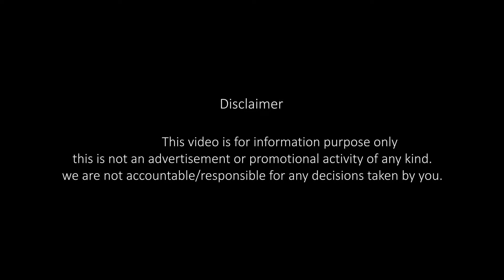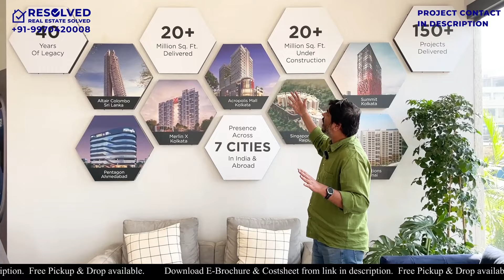Merlin Ventana Baner Explained | 3 BHK Sample Flat | Review | Pune | Costsheet & Ebrochure link👇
Call: | Merlin Ventana Baner | 3 BHK Sample Flat | Merlin Baner Pune | Review | merlin Ventana baner review | 1135 carpet | Merlin Ventana Baner explained | baner Pune | 3&4BHK | Merlin Ventana | Merlin Ventana Baner Update | 3bhk Sample Flat tour | sample flats in pune | Price List, Brochure, Floor Plan, Location Map, Reviews

Merlin Ventana Baner Review:
3 BHK Sample Flat:

00:00 Preview
00:49 Introduction
01:26 About Developer
01:52 Project Detail
04:13 About Sample Flat
05:00 Foyer: 10.6' X 4.11'
05:45 Living: 17.5' X 11.4'
05:54 Dining: 11.10' X 9.10'
07:29 Kitchen: 10.0' X 8.6'
07:38 Dry Space: 10.0' X 3.5'
07:04 Balcony 1: 11.4' X 4.11'
09:53 Bedroom 1: 12.4' X 10.0'
10:46 Washroom 1: 8.0' X 5.1'
11:42 Bedroom 2: 12.6' X 10.6'
11:26 Washroom 2: 8.0' X 5.1'
12:57 Bedroom 3: 13.9' X 11.0'
13:39 Washroom 3: 8.8' X 5.0'
13:53 Summary Difference between 2 Carpet

Merlin Ventana Baner Project Overview:
3 BHK Sample Flat in Baner, Pune

Introducing Merlin Ventana, nestled in Baner, Pune, by Merlin Group. Spanning across 3.10 acres of prime land, this project comprises 3 towers soaring 23 stories high. With a 7-level car parking facility, convenience meets luxury seamlessly.

Anticipated possession by December 2028, Ventana offers premium 2, 3 & 4 BHK homes starting at 1.25 Cr*. Step into a realm of luxurious living where every aspect resonates with grandeur and sophistication. Experience a world-class lifestyle like never before, where luxury and comfort converge to redefine living standards in the heart of Baner. Welcome to Merlin Ventana.

Merlin Ventana Baner AMENITIES :

Foosball
Card Room
Table Tennis
Water Softner Plant
Video Door Security
Sun Deck
Terrace Garden
Party Lawn
Infinity Pool
Banquet Hall
Conference Room
Squash Court
Cricket Pitch
Badminton Court
Cafeteria
Barbecue Area
Library
Senior Citizen Siteout
Electrification(Transformer, Solar Energy etc)
Water Conservation, Rain water Harvesting
Open Parking
24X7 Water Supply
Car Parking
Intercom
Club House
CCTV
Storm Water Drains
Solid Waste Management And Disposal
Landscaping & Tree Planting
Energy management
Recreation Facilities
Vastu Compliant
Multipurpose Room
Indoor Games
Yoga/Meditation Area
Gated Community
Utility Shops
24x7 Security
Power Backup
Internal Roads
Gymnasium
Swimming Pool

Merlin Ventana Baner CONNECTIVITY:

➙ Manipal Hospital - 3 Mins
➙ VIBGYOR High School - 2 Mins
➙ Sadanand Regency - 1 Mins
➙ D Mart - 2 Mins
➙ Phoenix - The Mall of Millennium: Wakad - 9 Mins
➙ Balewadi - 6 Mins
➙ Hinjawadi - 12 Mins
➙ 5 MINS FROM BALEWADI HIGHSTREET
➙ 10 MINS FROM HINJAWADI
➙ 10 MINS FROM WAKAD
➙ 15 MINS FROM CHANDANI CHOWK
➙ 10 MINS FROM AUNDH
➙ 20 MINS FORM PUNE UNIVERSITY / SHIVAJI NAGAR

Merlin Ventana Baner Rera Number: P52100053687

Regards,
RESOLVED.